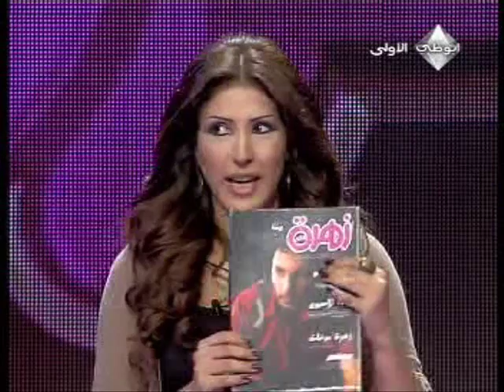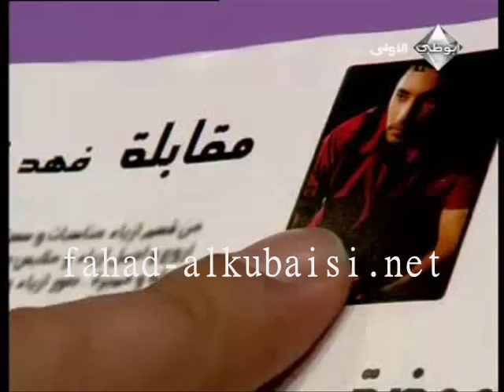فهد الكبيسي - برنامج زهرة الخليج (الجزء 1) | 2010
Fahad Al Kubaisi - Zahrat Al Khaleej Programm (Part 1) | 2010

ـــــــــــــــــــــــــــ
تابع فهد الكبيسي: